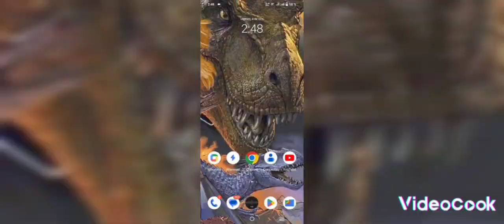ALOK VS DIMITRI - REY AKIMBO FREE FIRE.